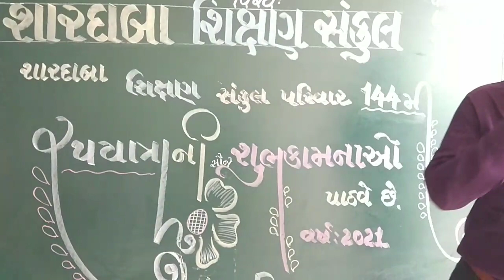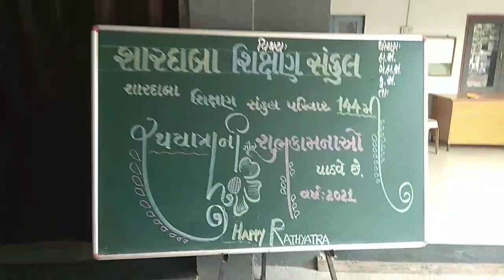શારદાબા શિક્ષણ સંકુલ / રથયાત્રા ઉજવણી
નવી આર.ટી.ઓ. કચેરી પાસે,
વસ્ત્રાલ રોડ, અમદાવાદ–૩૮૨૪૧૮
શારદાબા વિદ્યામંદિર
સંસ્કૃતિ વિદ્યામંદિર
શારદાબા હાયર સેકન્ડરી સ્કૂલ
Lotus English Medium School
Sanskruti Secondary Engalish Medium School

Mobile NO.
પ્રાથમિક = ૯૯૨૫૦૫૭૩૮૯
માધ્યમિક = ૯૯૨૫૦૫૭૩૮૯
Lotus English Medium = ૯૯૨૫૦૫૭૩૮૯
સાયન્સ = ૯૯૨૫૦૫૭૩૯૮
કોમર્સ = ૯૫૧૨૦૮૫૩૩૮